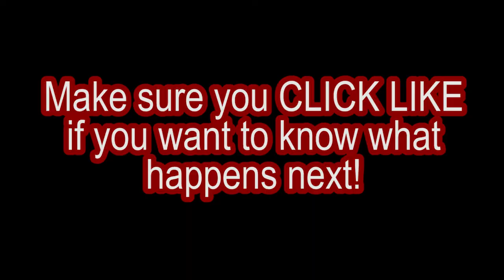SHE'S INSIDE OH HELL NO (Creepy Viral Twitter Story Part 4)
(feel free to add subtitles!)